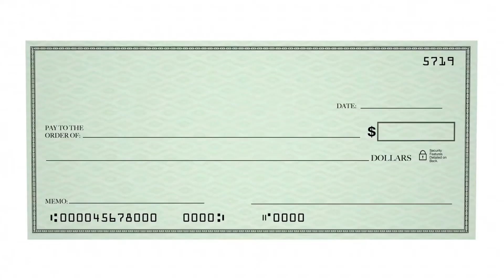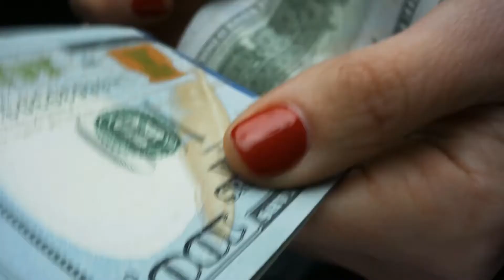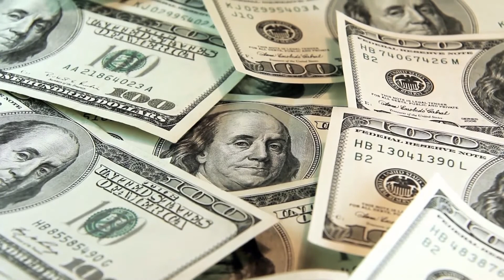What are Potential 401k Tax Penalties